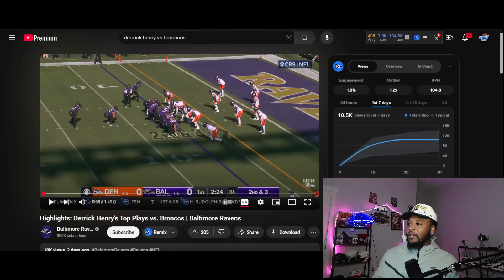Will Saquon Barkley Outrush Derrick Henry?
In this video, we'll discuss whether Saquon Barkley will outrush Derrick Henry in 2024. Tune in for some football predictions and analysis!